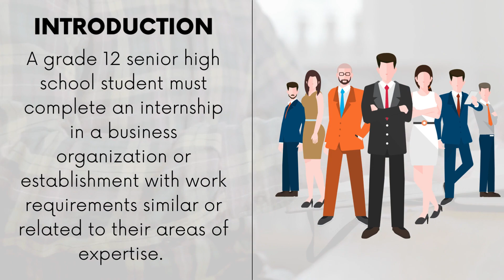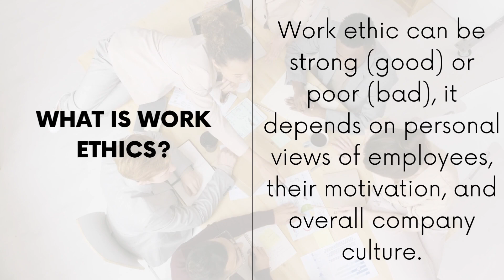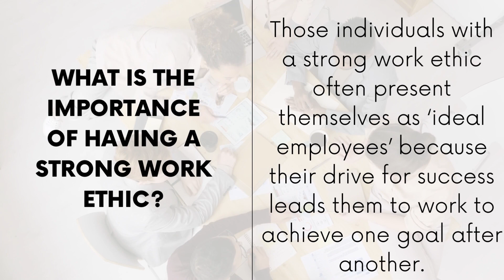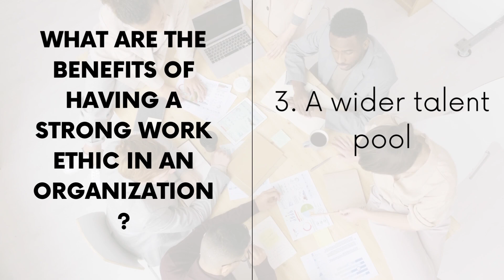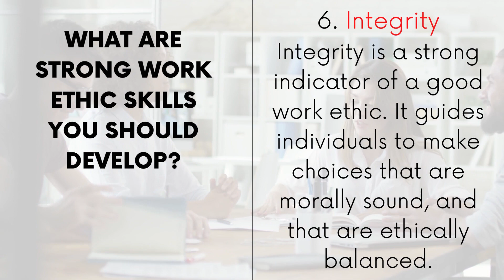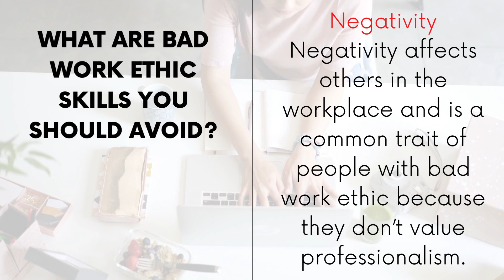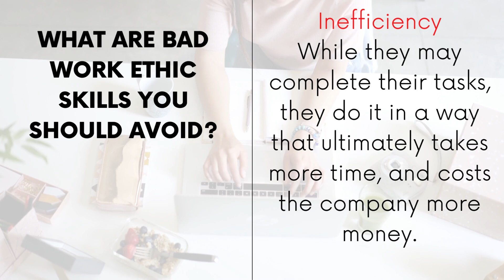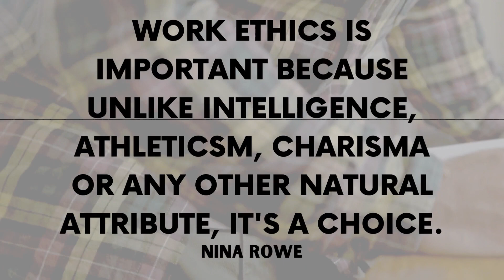Work Ethics | Work Immersion for SHS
Work ethic is a set of standards of behavior and beliefs regarding what is and isn’t acceptable to do at work.

Work ethic can be strong (good) or poor (bad), it depends on personal views of employees, their motivation, and overall company culture.

00:00 Introduction
01:07 What is work ethics?
02:06 What is a strong work ethic?
02:13 what is a bad work ethic?
02:41 What is the importance of having a strong work ethic?
03:10 How can work ethics define one's success?
03:25 Why is work ethics important?
03:53 What are the benefits of having a strong work ethic?
04:52 What are strong ethics you should develop?
07:41 What are bad ethics you should avoid?
10:47 Nina Rowe